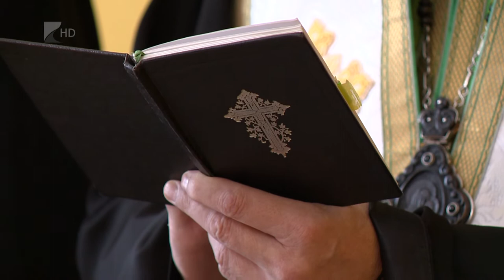Megújult a szeretetotthon Nyírvasváriban